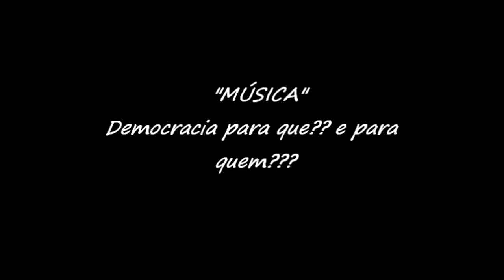Professor Jorge- DEMOCRACIA PARA QUÊ E PARA QUEM?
MUSICA ESCRITA E INTERPRETADA POR PROFESSOR JORGE EM FORMA DE PROTESTO CONTRA A PILANTRAGEM QUE OCORRE NA POLÍTICA EM NOSSO PAÍS, POIS OS POLÍTICOS SÓ SOLUCIONAM OS PROBLEMAS DELES E O POVO CONTINUA SENDO ENGANADO...